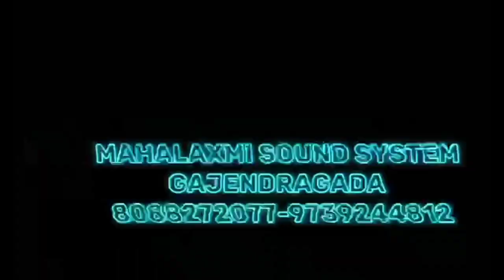10"inch speaker audio amplifier dj sound system Full setup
10"inch speaker audio amplifier dj sound system Full setup